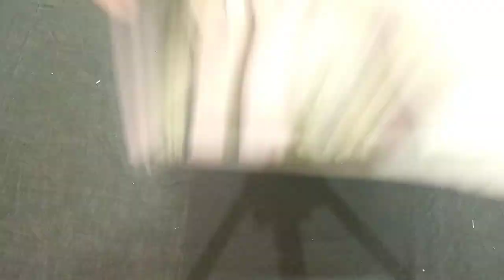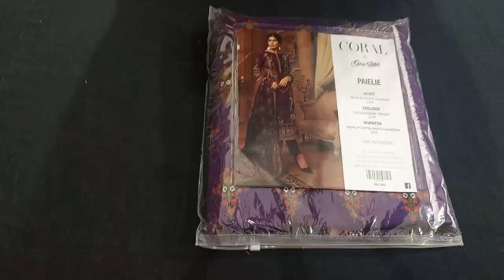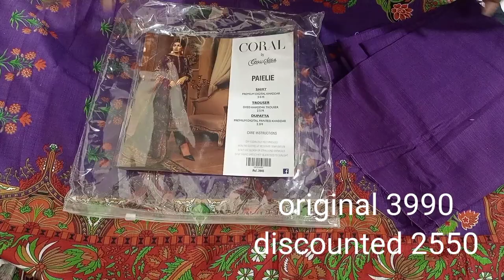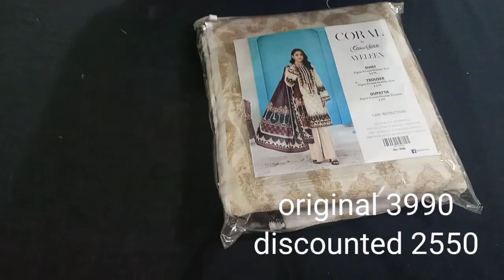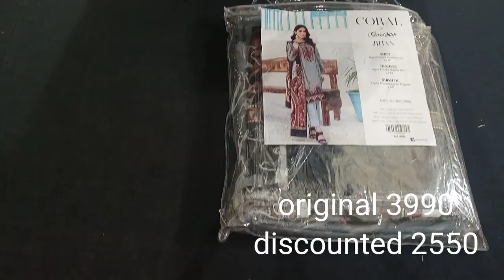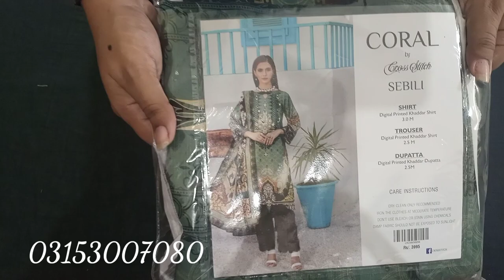Bonanza Satrangi winter Collection 2021| Cross stitch sale | Orang linen | ladies Concern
For Online Order
Our other video links.

Thanks